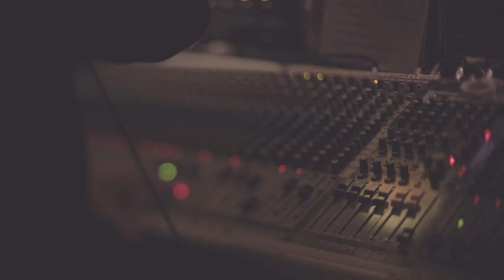Pat Tierney - Love We're Looking For (Official Music Video)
Directed , filmed and Edited by John Skillington
(Blueroom Productions)

Music video by Pat Tierney performing 'Love We're Looking For'

Filmed in various locations around Brisbane. QLD , Australia